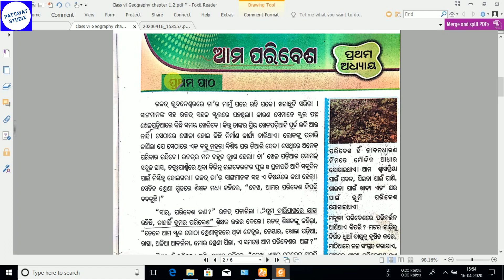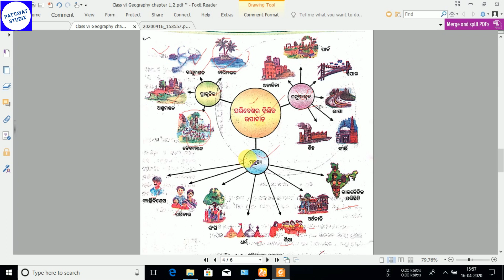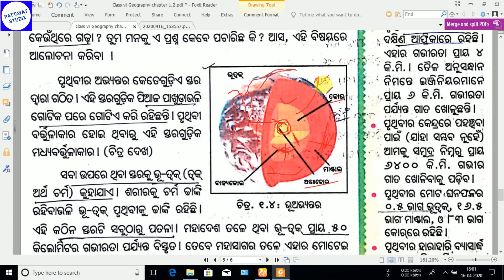Class vii Geography chapter 1,2 Enviroments,Earth,online free coaching for odisha students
ସପ୍ତମ ଶ୍ରେଣୀ ଭୂଗୋଳ,
Class vii Geography, class vii Geography chapter 1, class vii Geography chapter 2,
Ncert geography, ncert geography questions,all geography questions,all odisha online free coaching,

For pdf Google Drive Link
(All 7th Class Geography Note Link)